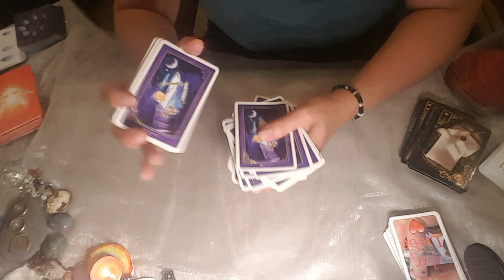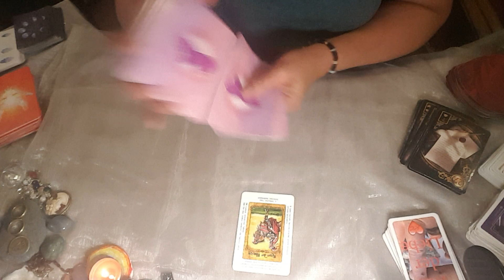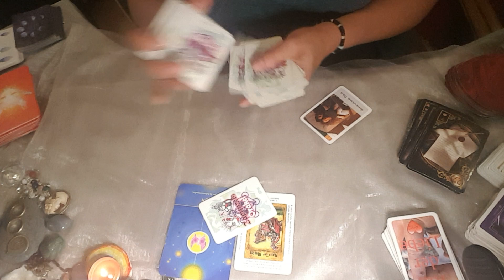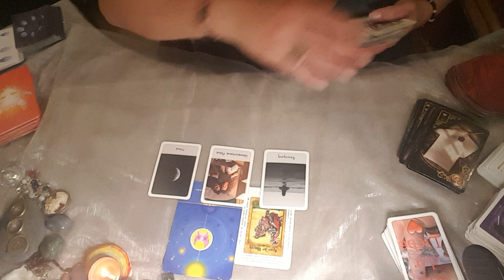🕊💥Tagesbotschaft für Dienstag, den 28.6.22💥🕊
___PRIVATE LEGUNGEN___